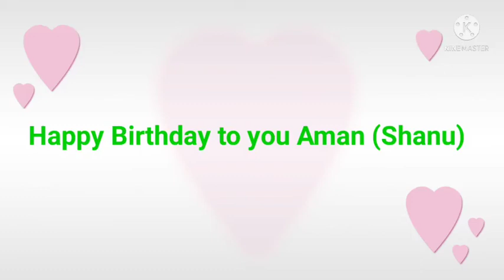Happy Birthday Shanu (Aman Nahar) happybirthday happy birthday 🎂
Happy birthday to you Shanu
God bless you❤